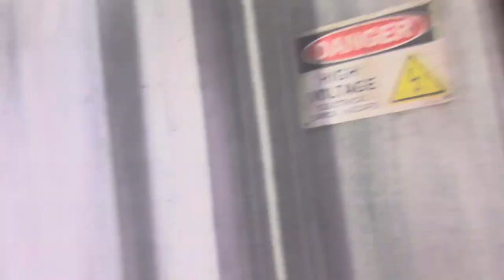Auntie Mortem's Abattoir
Walk through POV of the Auntie Mortem's Abattoir haunted house at Hersheypark After Dark.